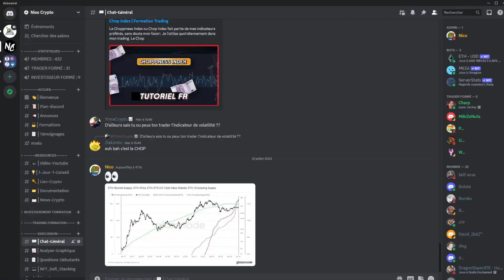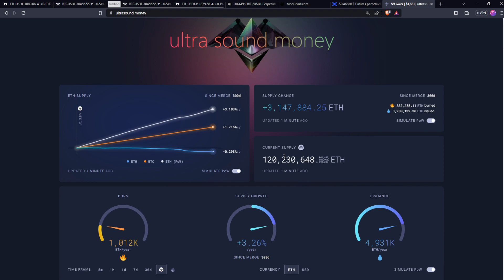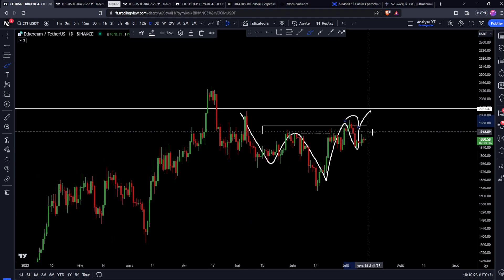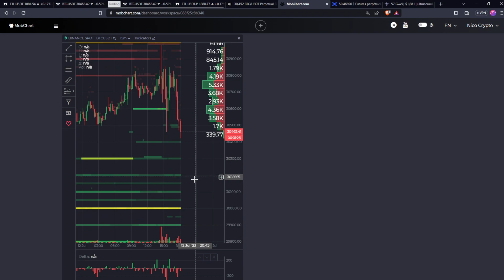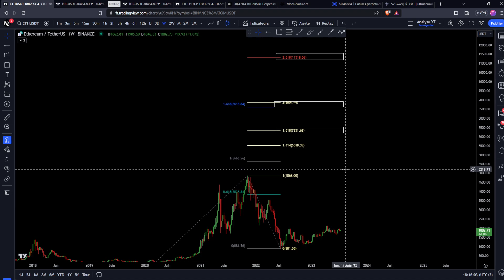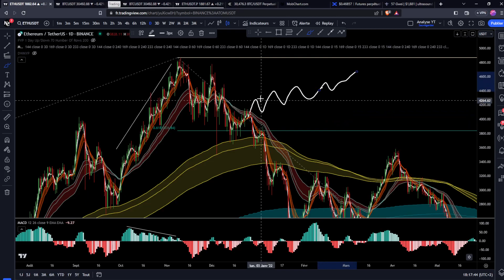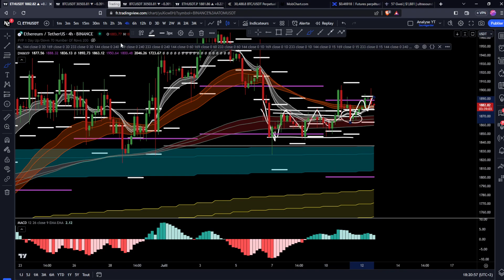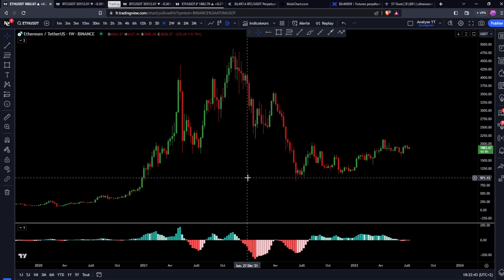ETHEREUM : LA MEILLEURE CRYPTO POUR LE PROCHAIN CYCLE ?? ATTENTION CE NIVEAU DOIT CASSER 🚨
_________ 📂​ • Documentations • 📂​ _________

_________ 💙​ • Me soutenir • 💙​ _________

Intro 00:00
La meilleure crypto pour le prochain bull run ? 00:25
Tokenomics : Supply & Burn de token 02:30
Analyse technique 05:30
Target prochain cycle + comment prendre des profits 07:20
Analyse court terme 17:25